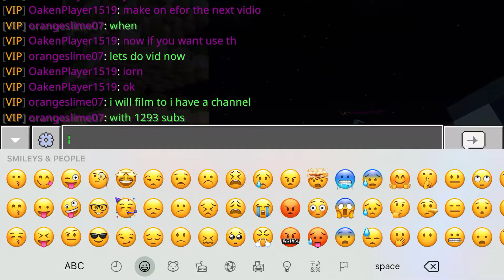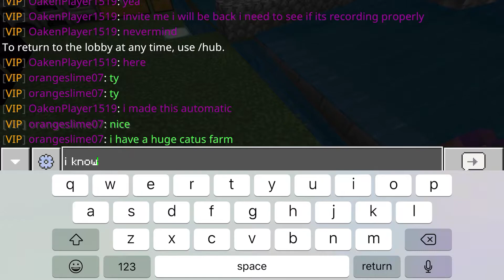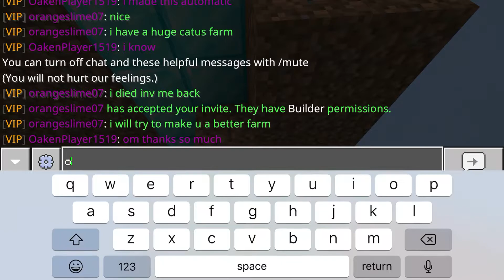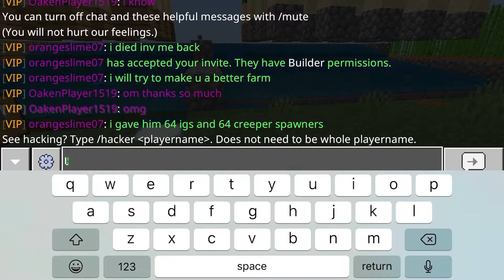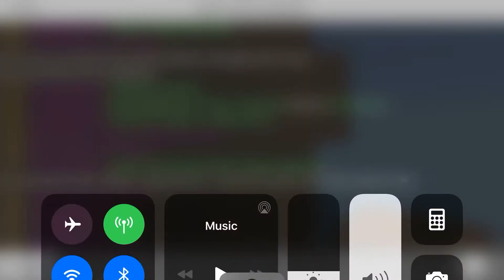Minecraft skyblock 5 (lifeboat)